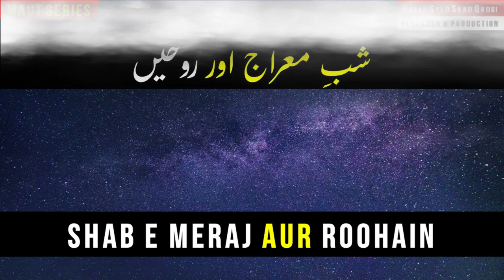Shab e Meraj aur Roohain